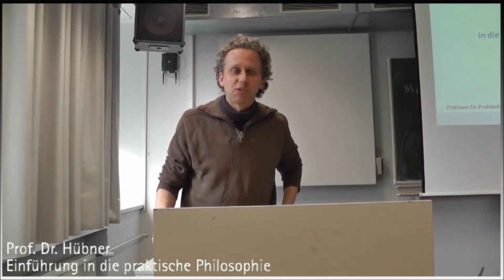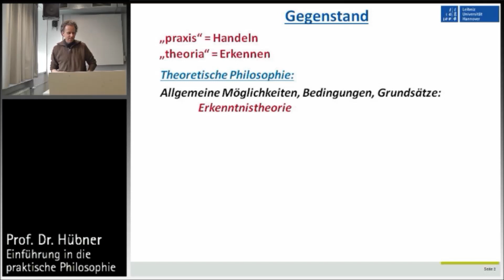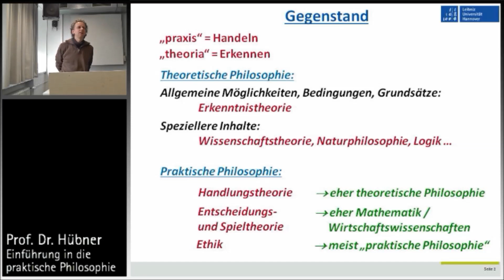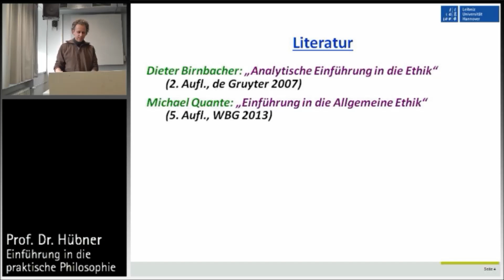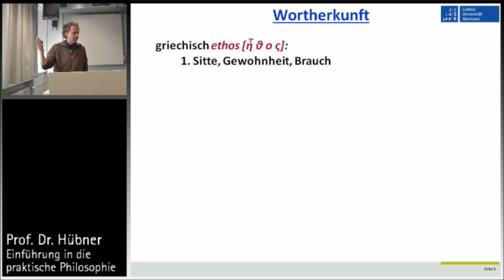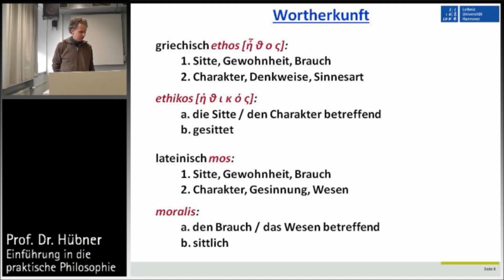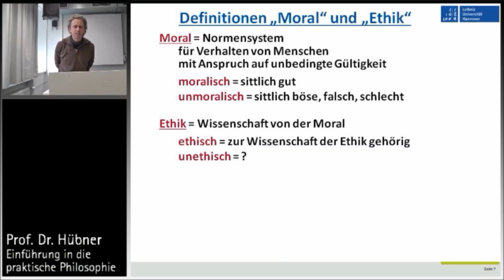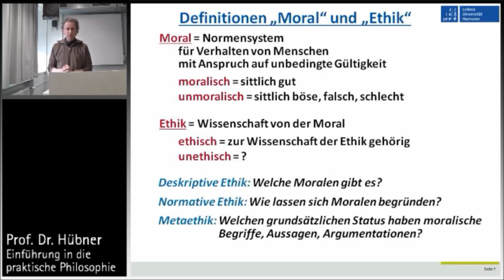Praktische Philosophie 1a: Ethik und Moral - Begriffsklärungen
Prof. Dietmar Hübner, Vorlesung "Einführung in die praktische Philosophie", Nr. 1, Teil I.
Philosophie, Ethik, praktische Philosophie, Moralphilosophie.
Leibniz Universität Hannover, Sommersemester 2014.
Das Buch zur Vorlesung: Dietmar Hübner, "Einführung in die philosophische Ethik",